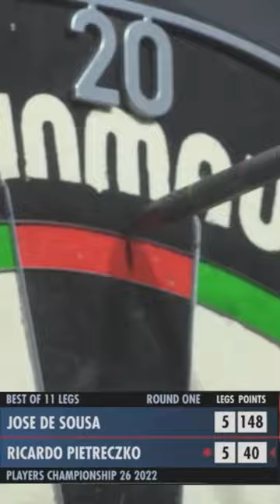RICARDO PIETRECZKO wins against JOSE DE SOUSA!